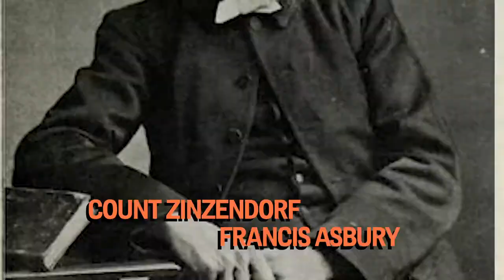09 Revival History: Azusa Street Revival | YWAM Kona